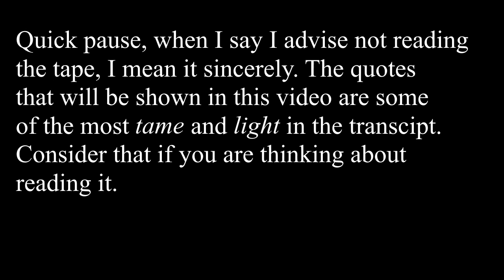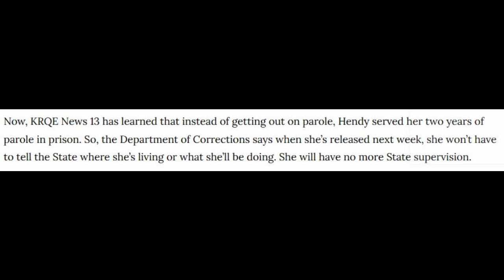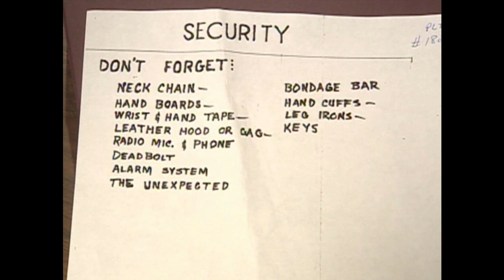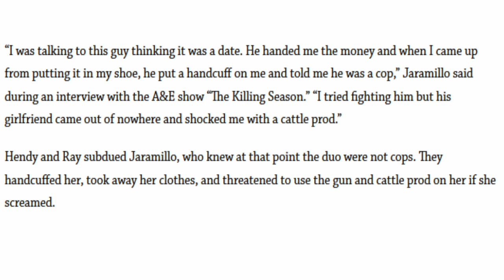Cindy Lea Hendy: The Serial Killer Who Walks Free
I felt the need to make this video to inform as many as I could about this. This woman does not deserve to be free.